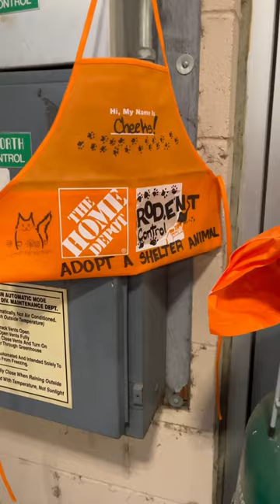Cheeks 🐱 just got adopted by the Deptford Home Depot! catdad2020 cats homedepot ￼